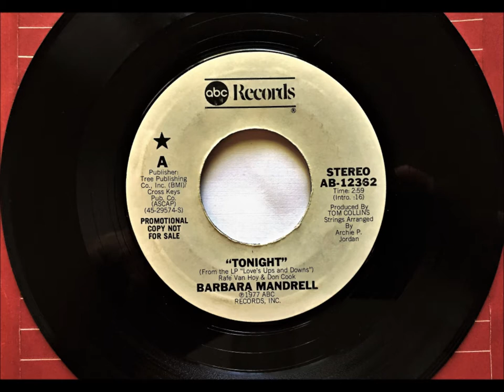Tonight , Barbara Mandrell , 1978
Written by Rafe Van Hoy and Don Cook. Released in May 1978 from the album "Love's Ups and Downs", it reached #5 Country, #103 Hot 100.